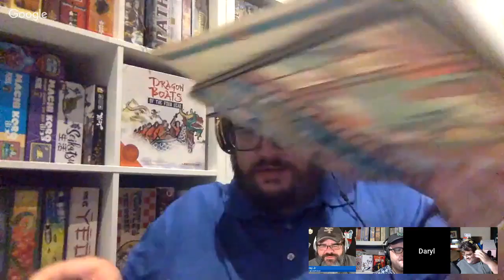The Cubist #89: Let's Chat with Daryl Andrews!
Tonight we're joined by Daryl Andrews of Maple Games to talk about all the fun new stuff coming from them, including Dragon Boats of the Four Seas, funding on Kickstarter now!

for more info on the show, including upcoming appearances by the hosts!

The Cubist is a proud member of Punchboard Media, where we all bring something to the table!